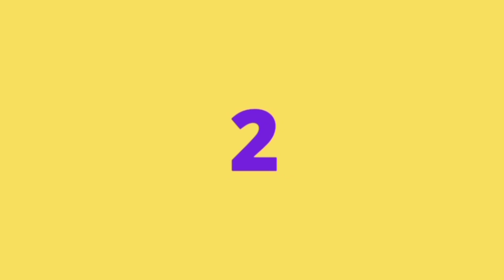Increase Audience Retention | How To Increase Audience Retention On YouTube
😄Queries Solved:-😄
1. Increase your audience retention rate
2. Youtube audience retention tips
3. Youtube audience retention explained
4. How to increase audience retention
5. Optimizing audience retention
6. How to increase watch time on youtube
7. Audience retention kya hota hai
8. Audience retention youtube average
9. Audience retention kaise badhaye
10. Audience retention meaning